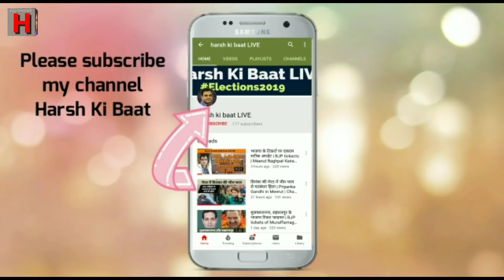हरिद्वार में इस बार बसपा मुकाबले में | Haridwar | Nishank | Ambrish Kumar | Antariksh Saini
हरिद्वार लोकसभा सीट पर पूर्व मुख्यमंत्री रमेश पोखरियाल निशंक को इस बार कांग्रेस से नहीं बसपा के गठबंधन प्रत्याशी से ज्यादा चुनौती मिल सकती है। समीकरण यही गवाही दे रहे हैं। पूरी रिपोर्ट दे रहे हैं हर्ष कुमार सिंह।